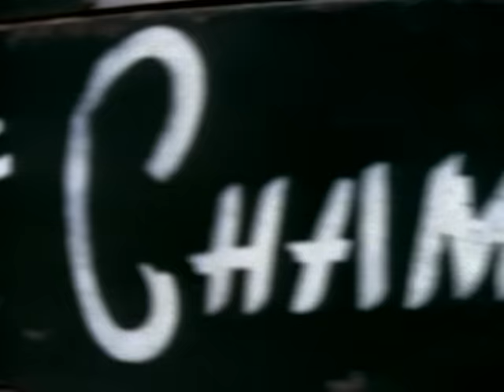The Vaughan Brothers - Good Texan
Music video by The Vaughan Brothers performing Good Texan. (C) 1990 Sony BMG Music Entertainment